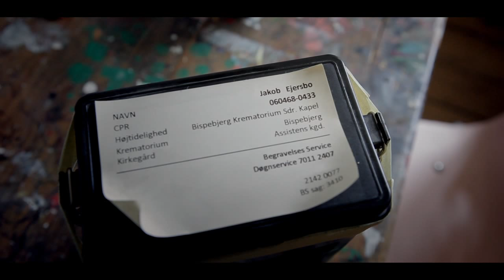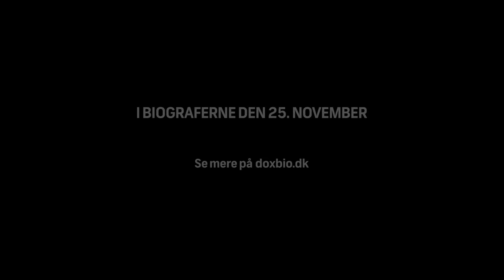Ejersbo | Trailer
Portræt af en af Danmarks vildeste forfattere.

Jakob Ejersbo skrev med sin ’beskidte realisme’ om unge mennesker, der mister fodfæstet og opdager at deres forældre ikke fatter en skid.

I 2003 fik han helt usædvanligt De Gyldne Laurbær for sin første roman Nordkraft, for som komiteen sagde: ’Dit talent er så stort og uimodsigeligt, at der ikke er nogen grund til at vente på flere romaner før prisen kommer’. Fem år senere var Ejersbo død.

I EJERSBO trodser forfatterens to bedste venner smøgerne og en hel del fornuft for at indfri Jakob Ejersbos sidste ønske; at få spredt sin aske fra Kilimanjaros tinde. Jakob Ejersbo levede sin tidlige barndom i Afrika, hvilket formede ham og forfulgte ham hele livet. Undervejs fortæller venner, familie og kolleger om den fandenivoldske og stædige enspænders ellers ret private liv.

Karaktererne fra Ejersbos bøger bliver vakt til live og blander sig i beretningen om, hvad kunstnerlivet koster, hvis man – som Jakob gjorde – kaster sig kompromisløst ind i det. Jakob Ejersbo skrev med døden i hælene og ofrede alt andet for at nå at færdiggøre det værk han altid havde ville skrive: Afrika-trilogien.

Filmens instruktør Christian Holten Bonke har undervejs rejst og researchet med Rune Skyum-Nielsen, både i Afrika, Danmark og Europa.

Instruktør: Christian Holten Bonke
Producent: Bonke Film
Land: Danmark
Længde: 75 minutter
Sprog: Dansk
Originaltitel: Ejersbo

Christian Holten Bonke har en baggrund i musikbranchen og er uddannet fra Den Danske Filmskoles dokumentarlinje 2005. Siden har han bl.a. lavet DEN FØRSTE KÆRLIGHED, REAL ESTATE og BALLROOM DANCER. Sidstnævnte var i DOXBIOs program i 2012 og har vundet et væld af priser på alverdens filmfestivaller heriblandt Bedste Dokumentar på Nordisk Panorama og en special mention på Tribeca Film Festival